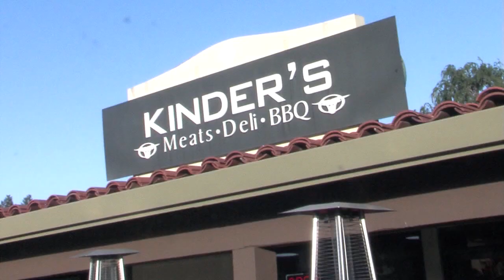Baseball: Clayton Valley v Northgate 4-25-13 (includes interview at Kinders)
THE CLAYTON VALLEY AND NORTHGATE COACHES GETTING ACQUAINTED WITH THE UMPS AT HOME PLATE BEFORE THE START OF THE GAME..

THE EAGLES CAME OUT WITH THEIR FOOT ON THE GAS...FIRST INNING...BASES LOADED AND NO OUTS FOR GARRETT NELSON AND HE SENDS THIS ONE DEEP TO RIGHT FOR THE SAC FLY...JESSE MEDRANO WILL SCORE...1-0 CV

TWO OUTS NOW AND Grant Meylan  AT THE PLATE HE HITS IT STRAIGHT UP THE MIDDLE AND HUSTLES HIS WAY TO FIRST BEATING OUT THE THROW...JOSH BALLARD CROSSES HOME...CLAYTON VALLEY INFRONT 4-0

 GRAHAM PIMM WANTS TO GET IN ON THE ACTION HE MAKES GREAT CONTACT AND SENDS A BOUNCER TO CENTER FIELD FOR AN RBI DOUBLE...MAKING IT A SIX RUN EAGLE ADVANTAGE

TO THE THIRD...AND IT'S MEDRANO AT THE PLATE FOR CV..HE CRUSHES IT DEEP ALL THE WAY TO THE WARNING TRACK...THE BALL BOUCES OVER THE FENCE FOR A GROUND RULE DOUBLE. PIMM WILL SCORE BOOSTING THE LEAD TO EIGHT

TO THE FIFTH...JOHN BALLARD CONNECTS AND SENDS IT UP THE FIRST BASELINE ALL THE WAY TO THE RIGHT FIELD FENCE...AND HE WILL GET A STAND UP RBI TRIPLE OUT THAT...EAGLES UP 11-0

THE BRONCOS BATTLING UNTIL THE END...ANDREW MORRIS LAUNCHES THIS ONE WAAAAY BACK OVER THE CENTER FIELDER'S HEAD FOR A STAND UP DOUBLE... SETTING UP THE ONLY SCORE OF THE GAME FOR NORTHGATE...OFF OF A BALK. AND CLAYTON VALLEY GOES ON TO WIN WITH A FINAL OF 12-1. AFTER THE GAME KEVANEY MARTIN CAUGHT UP WITH EAGLES AT KINDER'S IN WALNUT CREEK